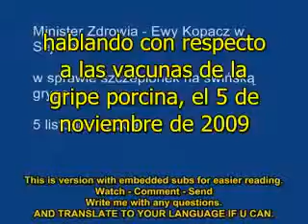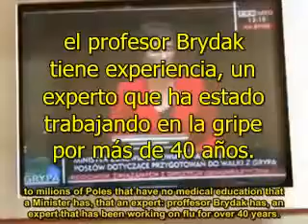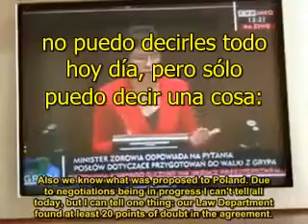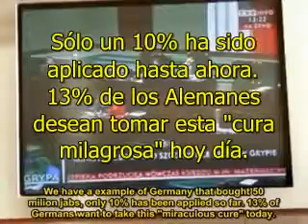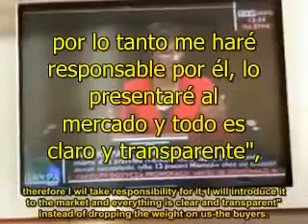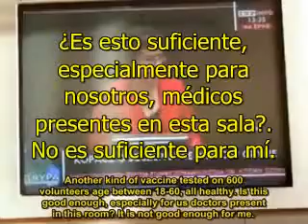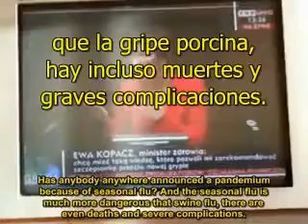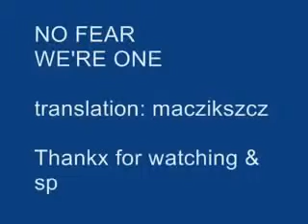Urgente GRIPE A Ministra Salud Polonia